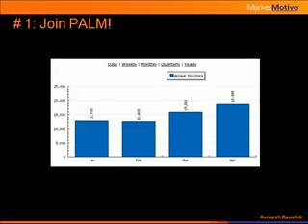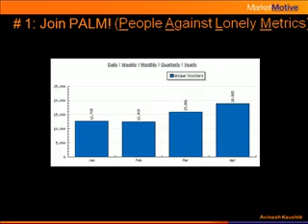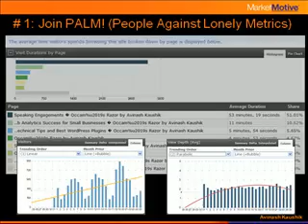Avinash Kaushik - Actionable Analytics Principles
Avinash Kaushik of MarketMotive.com discusses how to turn your web analytics reports into insights from which you can take action to help achieve your internet marketing objectives.